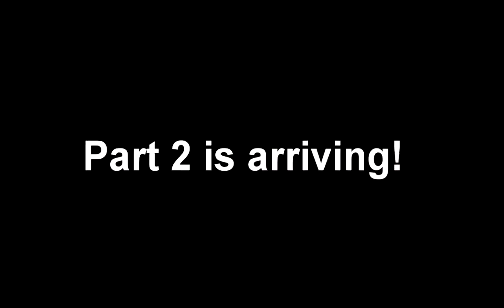Jack Frost is in This Game!?! [Angel Doll Plays: Mermaid Swamp] Part 1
I know this isn't very long (sorry) I'm going to try and figure out wtf is up with The Crooked Man and continue that game as well.
Jack Frost is in here! This is gonna be an epic game now! =D